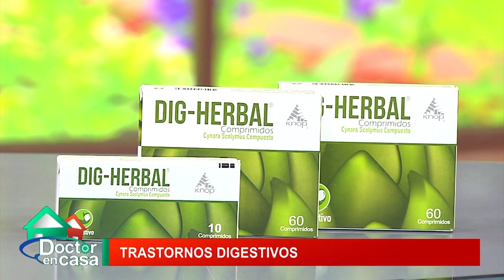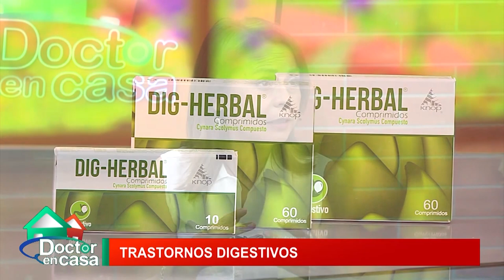Trastornos digestivos ¿Cómo combatirlo?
Junto a Silvia Donoso Terapeuta de medicina natural nos presenta diferentes productos para poder evitar estos problemas como desintoxicar el organismo evitando la auto medicación.